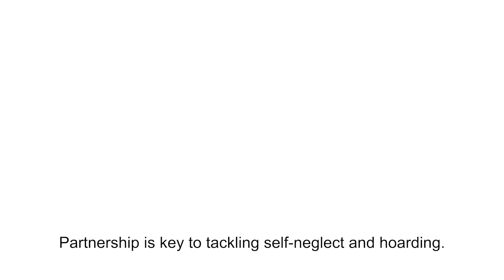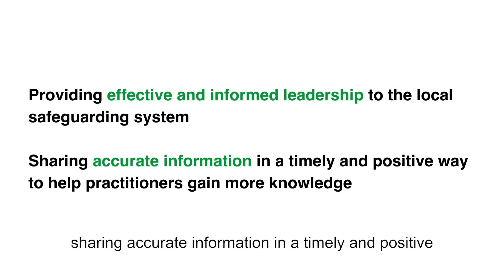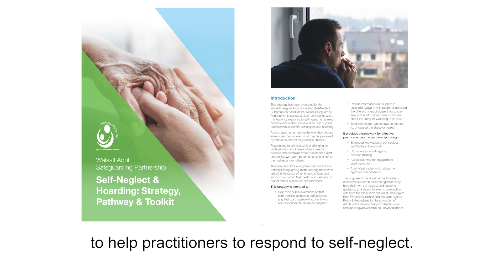WSP Self-Neglect & Hoarding Introduction